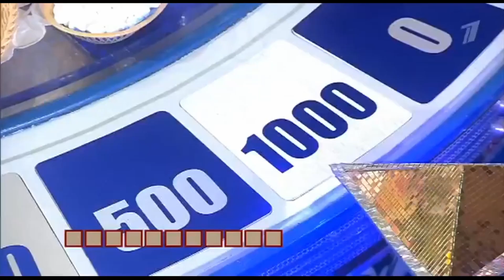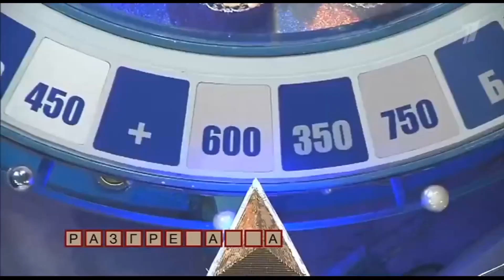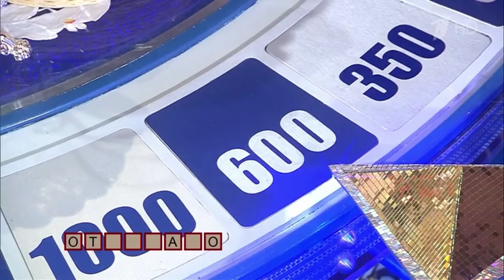Сергей Владимир на Поле Чудес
Сергей Владимир на Поле Чудес. 02.03.23